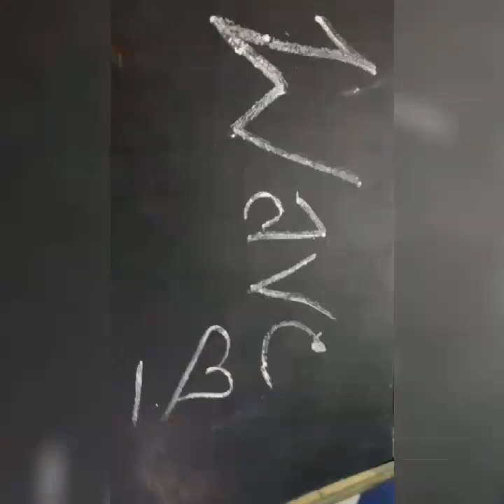Surbhi Rathore ❤ Mohak narang cutest video😍